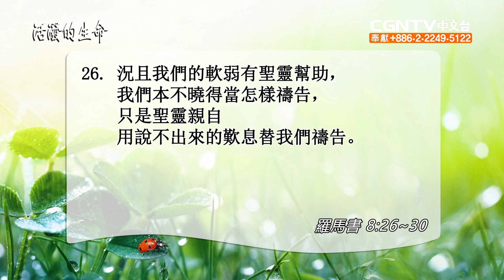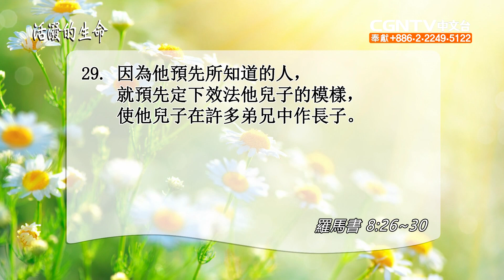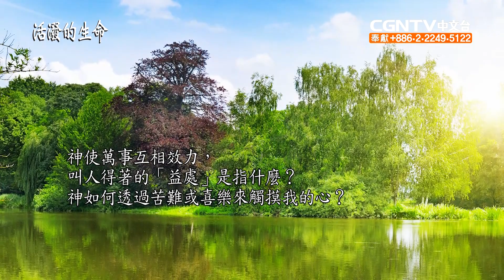[活潑的生命] 20200810 效法基督的形像 是神使人得的益處 (羅馬書8:26~30)